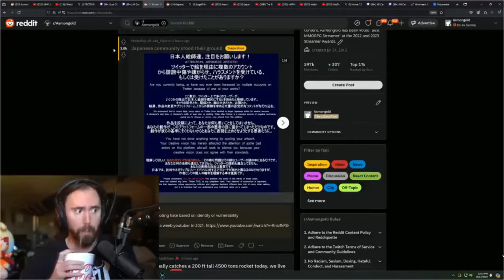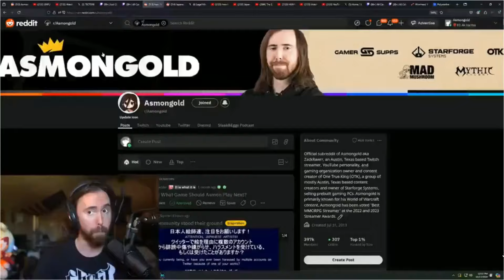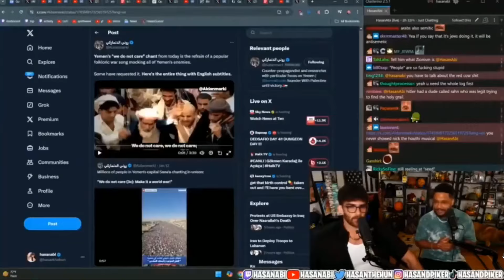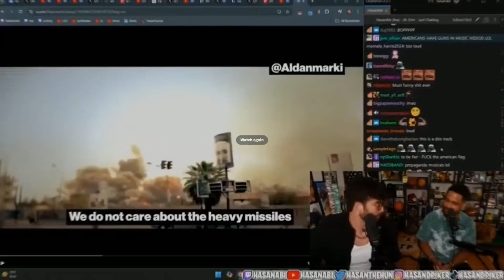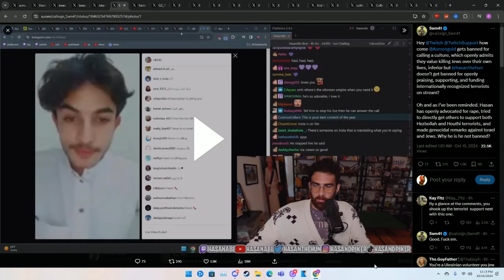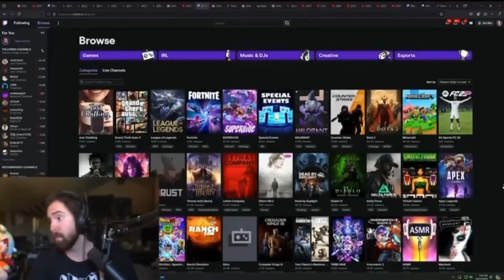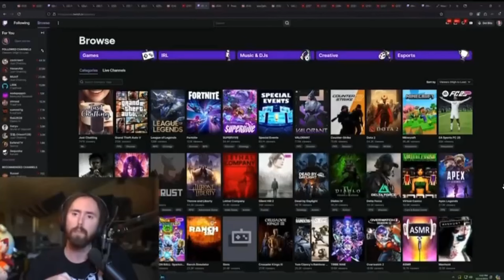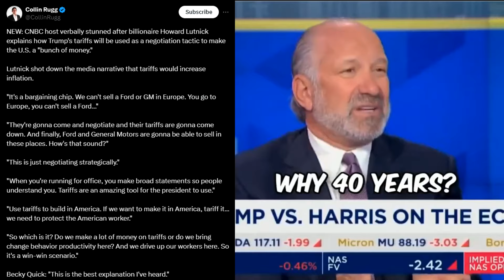Asmongold SHOCKS Fans By Stepping Down From OTK Leadership